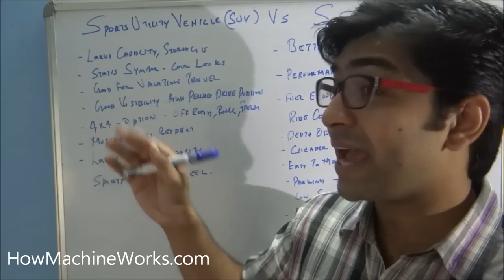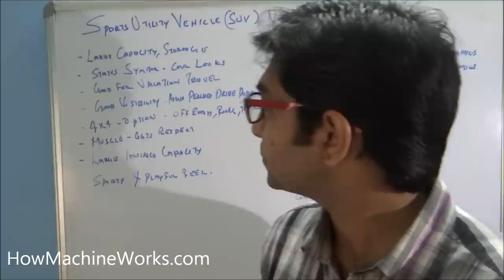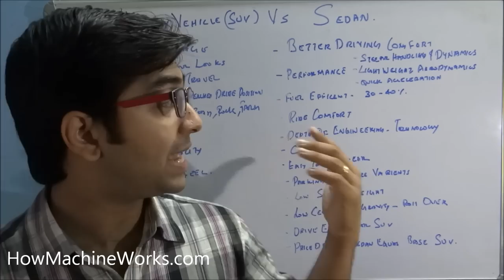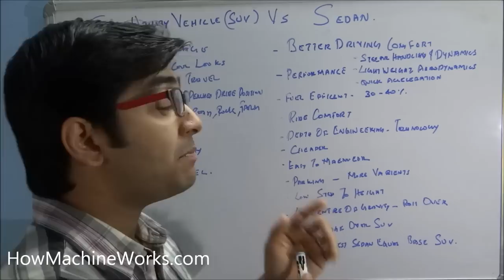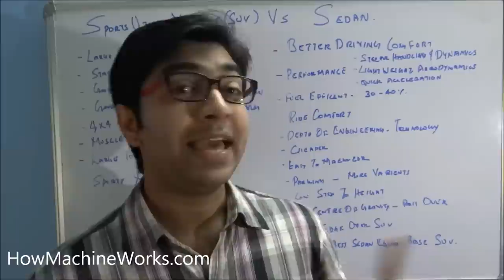SUV vs Sedan - Which one is good compare cars.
Hi Guys, this video compares the SUV with a Sedan, the advantages and disadvantages of both are discussed here. this gives you an idea to select between as SUV and a Sedan thus to compare cars.

Please LIKE or Comment to motivate our team.

We need your support to keep going: Please click like button, comment, share in social media, join our face book

How regenerative brake works